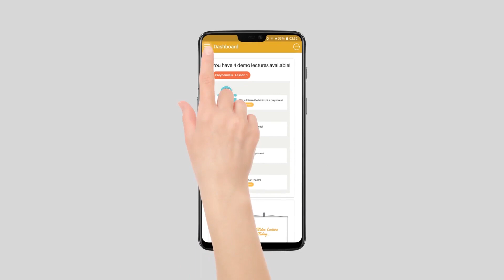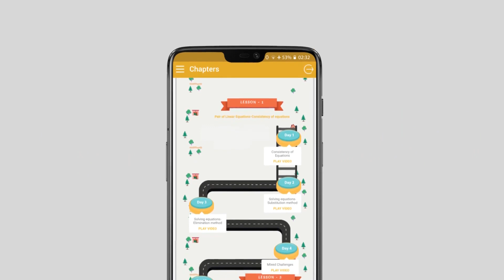TruMath - Foundation classes for 8th 9th and 10th - CBSE + ICSE - Maths online classes in Hindi